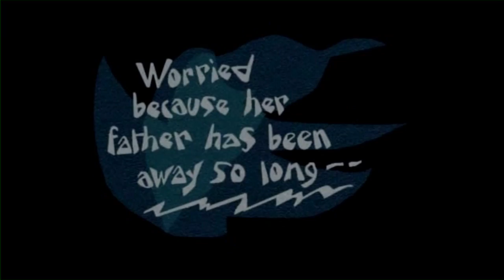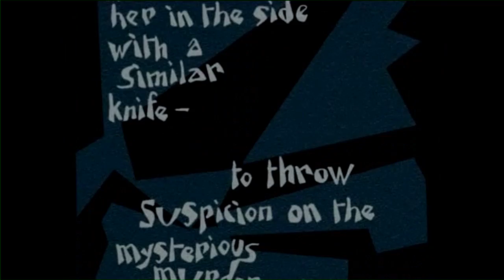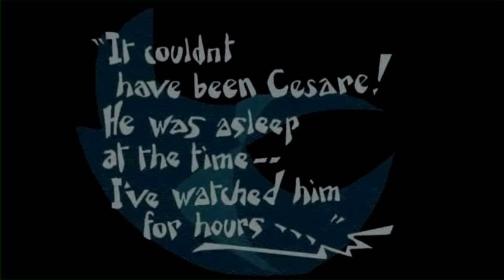cine/spin 2011: the cabinet of dr. caligari: act iv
original score by Ben Sudduth